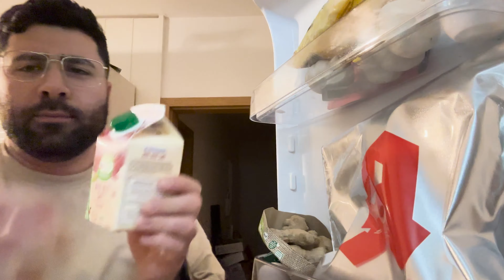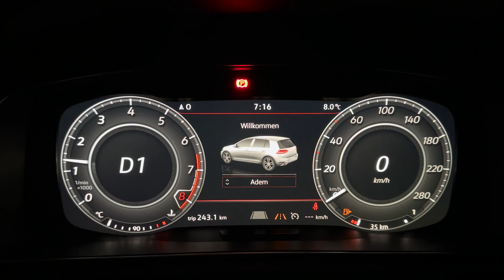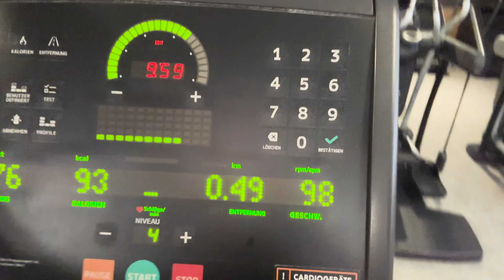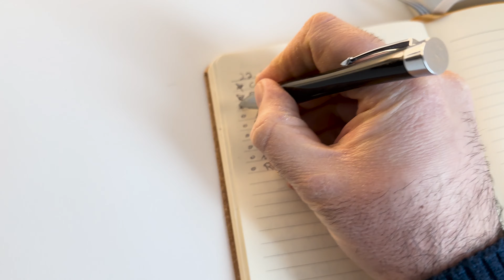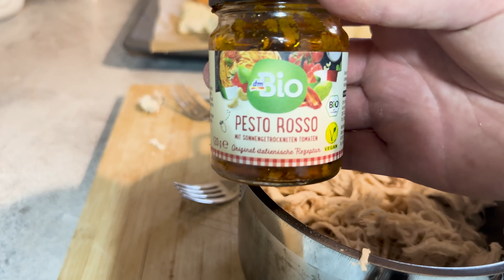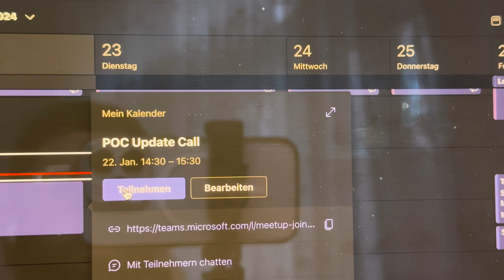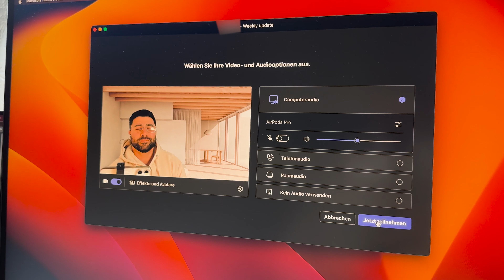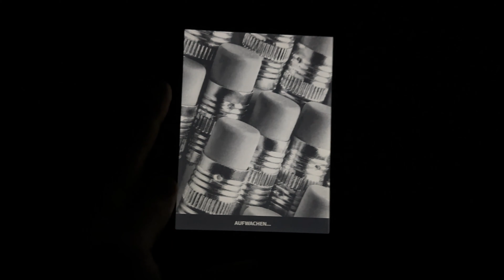Ein Tag im Leben eines IT Beraters #2 | Gym, Kochen, Lernen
So sieht ein realistischer Tag in meinem Leben als IT Berater aus :)

ADEM
🧔🏻‍♂️ Ich bin Adem, ein Produktivitäts-Freak. Ich liebe es mein Leben zu in Todo Listen, Wissensdatenbanken und Tabellen zu organisieren. Diese Leidenschaft möchte ich nutzen, um Inhalte mit Mehrwert für euch zu produzieren. Auf meinem Instagram Account @*ademakcay* gibt es exklusive Produktivitäts-Tipps. Zudem bekommt ihr einen Einblick in mein Leben :)